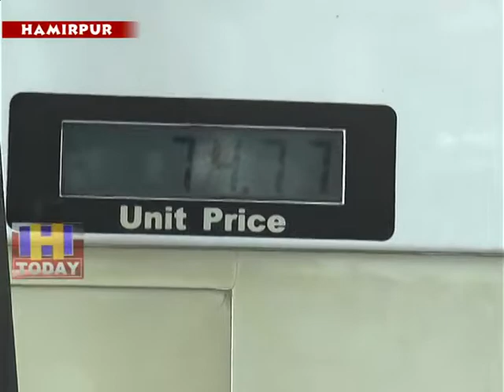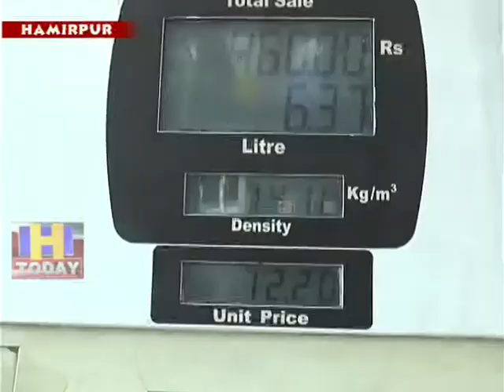6 JULY N 1 Anger in people when petrol diesel prices risel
मोदी सरकार के पहले बजट में पेट्रोल डीजल के दामों में उछाल आने पर लोगों में गुस्सा है। हालांकि लोगों को इस बजट में पैट्रोल डीजल दामों में बढोतरी होने की कतई भी उम्मीद नहीं थी जिस कारण अब लोगों में केन्द्र सरकार के प्रति गहरा रोष पनपा हुआ है।